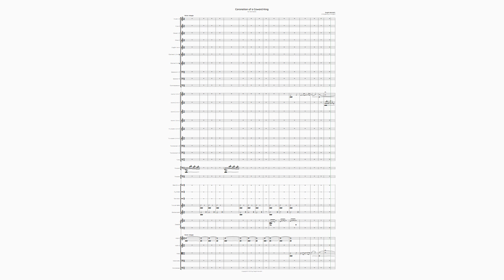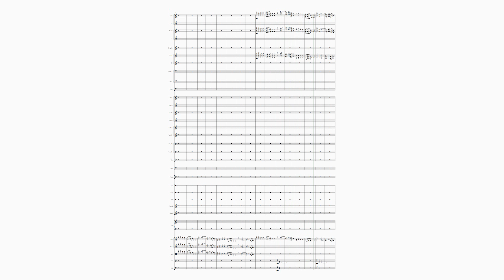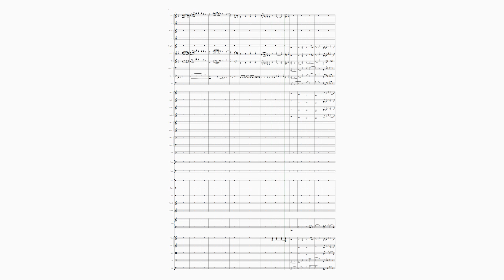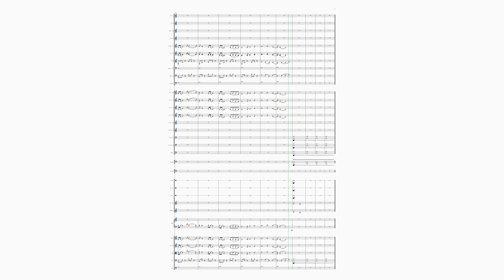Coronation of a Coward King